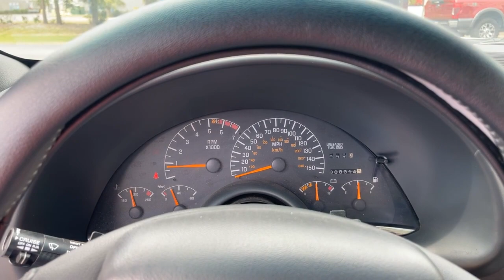1995 Pontiac Firebird Firehawk SLP Coupe 1 of 172 with an Automatic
Looking for a collectible muscle car? How about a Firehawk with only 8,313 miles?! On top of that, it is 1 of 172 automatics built. 1 of 22 Silver Firehawks built. 1 of 323 with Graphite Leather interior. It also comes with the original window sticker, original Firehawk window sticker, and original Firehawk brochure. This car is like new inside and out and is ready to show, or tuck away in a collection until the 90s cars explode in value! This is #116 out of a total of 743 Firehawks built in 1995.
If you're not familiar with Firehawks, they are performance built Firebird Formulas by SLP (Street Legal Performance.) SLP took Firebird Formulas from Pontiac and added a lightweight RTM composite hood with functional cold air induction, high flow filter, 17x9” aluminum alloy wheels, 275/40ZR17 Firestone Firehawk tires, Mobil 1 engine and rear axle lubricant, Sport exhaust, Firehawk floor mats, and an interior commemorative plaque with Build Number. This was a $7,193 package on top of the Firebirds price of $23,507. Giving us a $30,700 car in 1995!
This car is loaded with options like leather upholstery, power lumber, tilt, AM/FM/Cassette, power steering, power brakes, A/C, rear spoiler, sport mirrors, limited slip differential, 4-wheel power disc brakes with anti-lock, pass key anti-theft system, halogen headlamps, E-Z Kool solar control glass, fold down rear seat, power windows, power locks, remote mirrors, cruise control, rear window defogger, and a 3.23 gear ratio. This car received new correct tires 3 years ago, with only a few hundred miles driven since.
With 315 horsepower VS the Formulas 275, this Firehawk will go 0-60 in 4.9 seconds and 13.5 in the quarter mile at 103.5 MPH. With a top speed of 160 MPH, it isn't for those afraid to go fast! The 1995 Firehawk “An Irresistible Force That Moves You” was the slogan, and we couldn't agree more! Low mileage, stock collector cars don't come along every day, so don't hesitate!